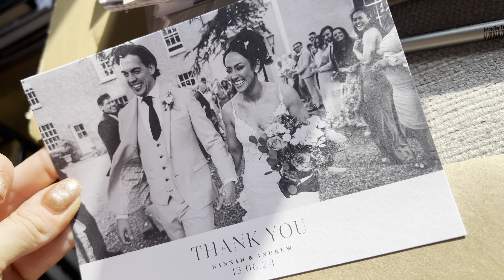Come Back Better Series | WEEKLY VLOG 🎥👙| EPISODE 94 | Poorly Girl Vlog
I’m Hannah and back in 2022 I completed my first season of competitive bodybuilding after a four year journey of losing 8 stone, multiple cuts and bulks and a lot of graft to get on stage. This series will run through reversing out of show condition, and into a long off season where I make some gains!

Follow me along for the ride where I talk all things from my experience of first timers, thoughts and feelings on condition, prep and lifestyle hacks, and enjoying off season!

Come and follow me over on:
TikTok hannahroseschofield

ONLINE COACHING ENQUIRIES 🌏💪🏼

You can work with me from anywhere in the world!

 LINKS ⛓️

My Vinted 👗🩱👙👠

🌿 Natural Cycles 🌿 refer a friend

COMPETITOR FACEBOOK GROUP 👙